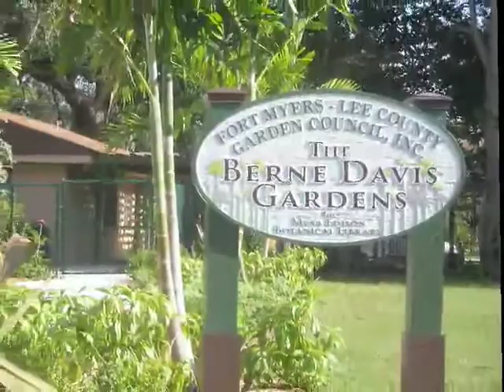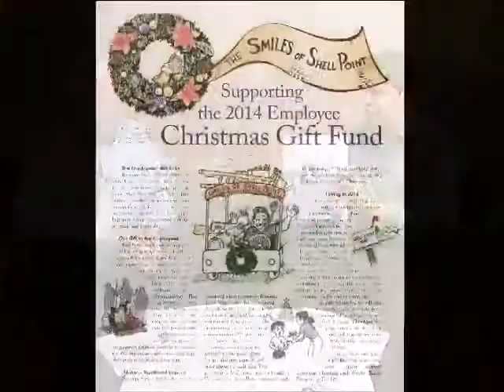Shell Point Today - Wednesday, April 2, 2014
Health Connections: Medicare Changes (Joni Reagan)  //  Employee Christmas Gift (Dick Wright)  //  Church: Women Who Dare to Believe (Jared Pike & Glenda Stephenson)